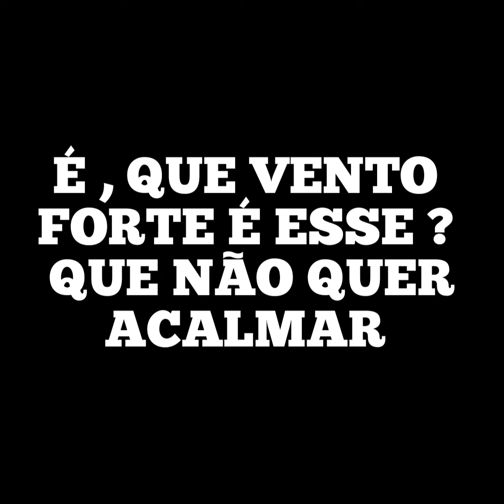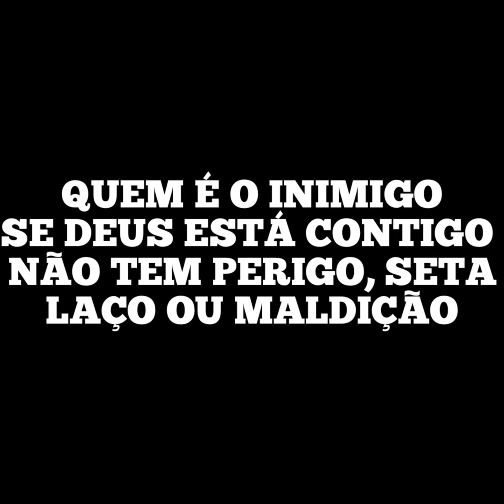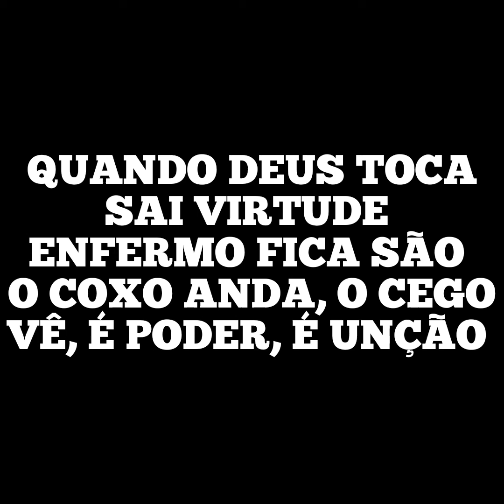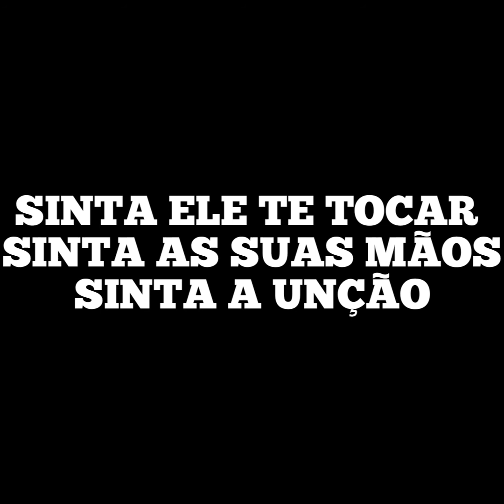QUANDO DEUS TE TOCAR - Playback Legendado 3 Tons Abaixo Lauriete